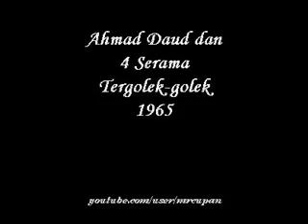Ahmad Daud & 4 Serama - Tergolek-golek 1965